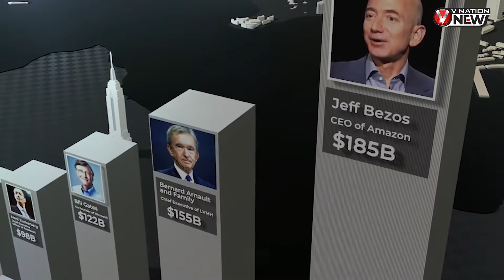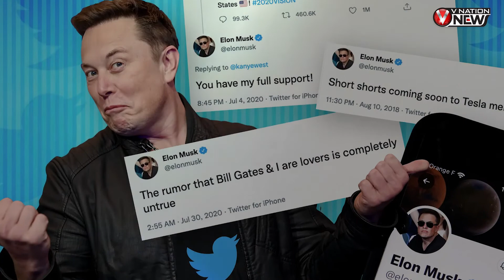Elon Musk | Secret of the Richest Man in the World | talks Twitter, Tesla and how his brain works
अब वो सोशल मीडिया का सबसे बड़ा प्लेटफॉर्म ट्विटर के भी मालिक बन चुके है
इसके साथ वो 13000 book  पढ़ चुके है।
फोर्ब्स के अनुसार मस्क के पास 268 अरब डॉलर की संपत्ति है.
एलन को कंप्यूटर विषय सबसे पसंदीदा था
मस्क ने कई टीवी शो जैसे-   The Simpsons  ,Big Bang Theory और  South Park में भी दिखाई दिए है।
मस्क है मस्त , मजाक मजाक में खरीद लेते है company
Elon Musk | सदी का सबसे क्रांतिकारी आदमी

Special Thanks:-

Script: Shivi Agrawal
Report: Mobet Mathew
Camera Man: O.P. Sharma
Edited: Mobet Mathew